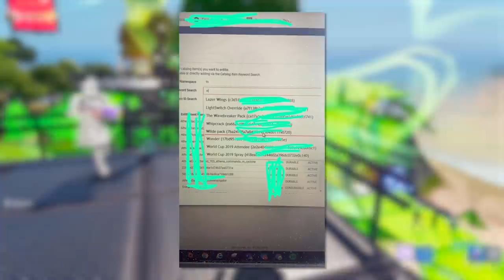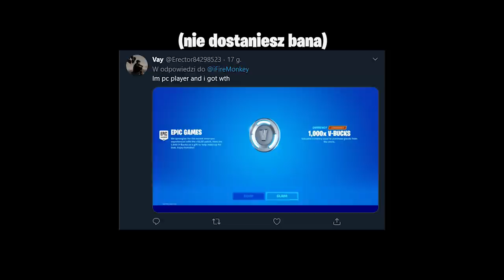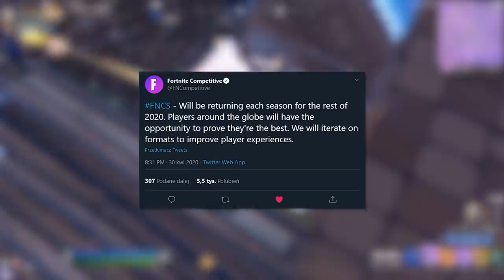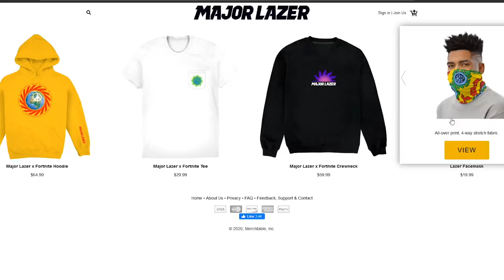Fortnite UPDATE - Neonowe Skrzydła, Koncert Marshmello, Znikające Skiny..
♒ Źródełka:
• Ewron Royale:
• Główny gameplay: by me
• Twórcy Graffiti:

💡 Inne rzeczy, które mogą cię interesować:
⠀⠀• Gram na PC, a jego podzespoły to m.in.:
⠀⠀- Obudowa PC: Corsair Obsidian Series 500D RGB SE Premium
⠀⠀- Procek: Intel Core i9-9900K 8x 3.60GHz
⠀⠀- Chłodzenie Procka: Nzxt Kraken X72
⠀⠀- Karta Graficzna: RTX 2080Ti
⠀⠀- Płyta główna: MSI MEG Z390 GODLIKE
⠀⠀- Pamięć RAM: G.SKILL 32GB 3200MHz Trident Z RGB LED CL14
⠀⠀- OS: Windows 10 Pro